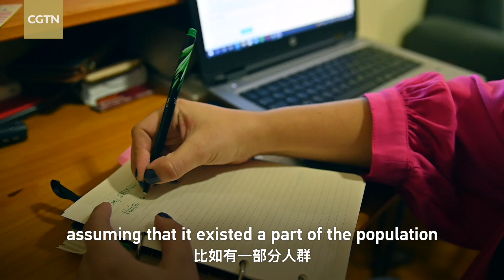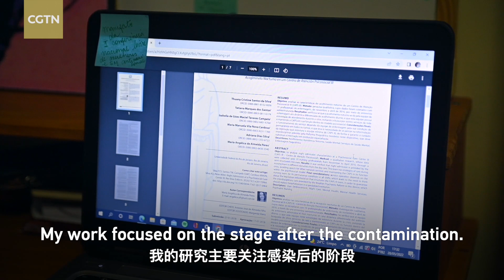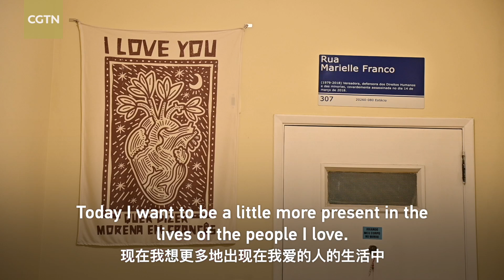The Long Haul with COVID-19: How I become a 'COVID Psychologist'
Brazilian nurse Thuany Silva started working on the front lines during the COVID-19 pandemic in Rio de Janeiro in April 2020 and became infected with the virus a month later. For a month, Thuany's COVID-19 tests remained positive, and in the following months, the 32-year-old experienced a series of symptoms that kept her off work for six months. The symptoms included systemic infections, memory lapses, pain, fatigue and anxiety, which brought a significant psychological impact. In order to help others who shared similar experiences like her, Thuany is currently working on a PhD studying the impact of the COVID-19 pandemic on the mental health of Brazilians.